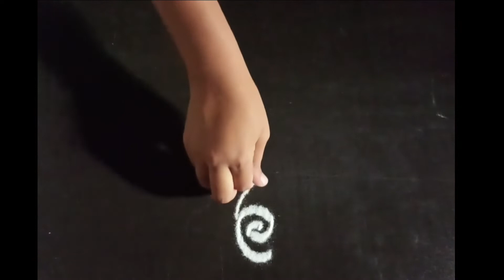दारासमोर काढा हि छोटी रांगोळी|daily simple rangoli|small rangoli design|muggulu kolam easy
दारासमोर काढा छोटी रांगोळी|daily simple rangoli|small rangoli design|muggulu kolam easy navratri rangoli

  hello friends 😊☺

   I try to make easy,simple and unique rangoli designs for you all.
hope you like my designs and may it will be helpful for you... 🌷🌹💐